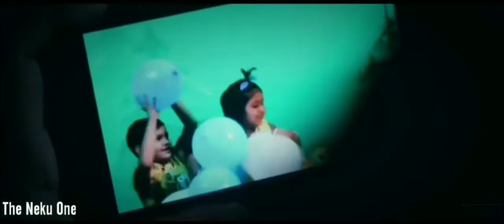Types of people watching videos||KEEP QUIET||Man Ki Awaz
This is our new episode KEEP QUIET.

hey! which viewer are you?

I know I've missed so many types of viewer but what's that?
comment bellow